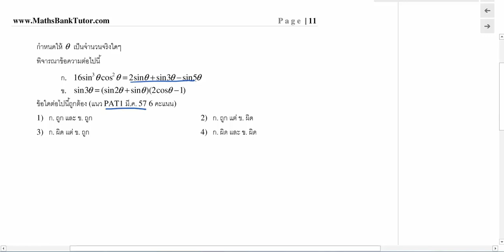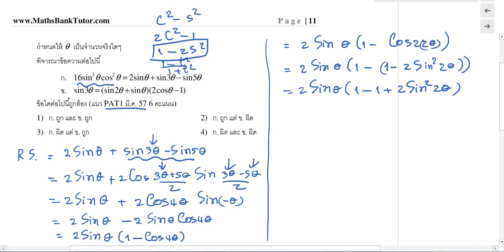ตรีโกณมิติ ข้อ 58 Pat1 Mar57 ข้อ 11